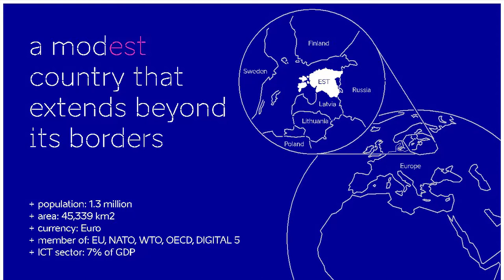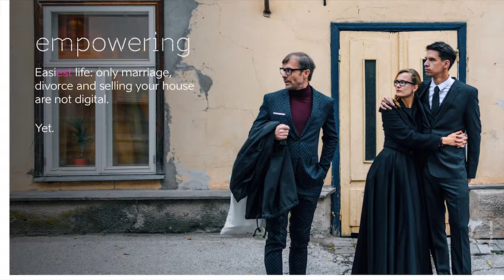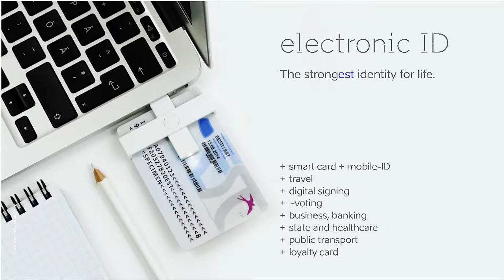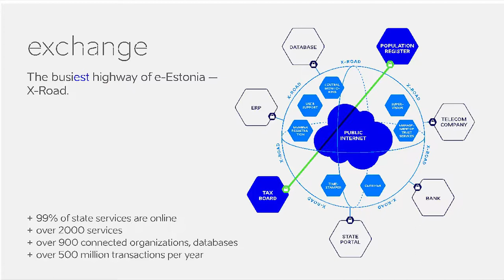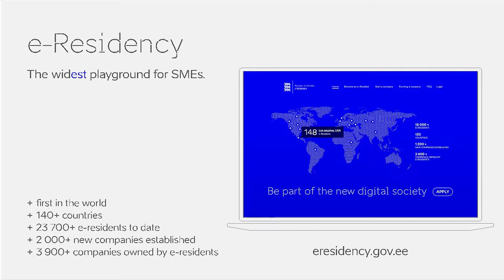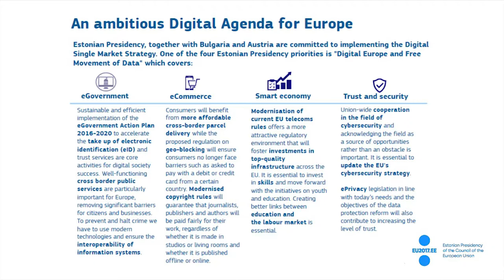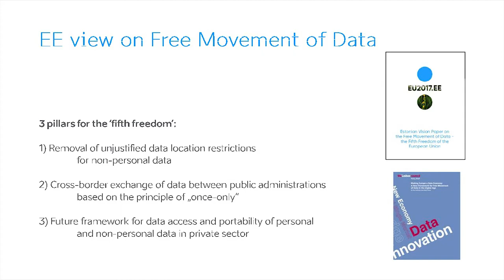Siim Sikkut - Delivering the Digital Single Market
About the Seminar:

The seminar entitled: Delivering the Digital Single Market, covered a range of issues associated with completing the Digital Single Market, including the free flow of data (the so-called Fifth Freedom), E-governance and cooperation in the Digital North. The event was co-hosted by the IIEA, the Estonian Embassy to Ireland and the Norwegian Embassy to Ireland.

About the Speakers:

Speakers at this seminar will include: Juhan Lepassaar, Chef de Cabinet of Commissioner for the Digital Single Market, Andrus Ansip; Barry Lowry, Chief Information Officer of the Irish Government; Siim Sikkut, Chief Information Officer of the Estonian Government and Paul Chaffey, State Secretary at the Norwegian Ministry of Local Government and Modernisation.

As this event was part of the IIEA's Future of the EU27 Series, it was open to members of the public.